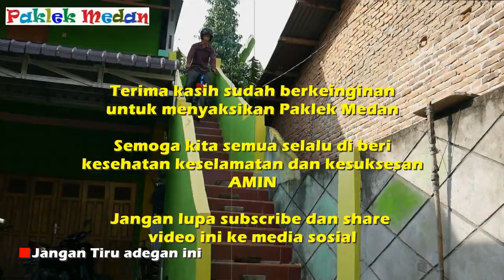VIDEO EXTRIM LUCU#OJEK BAR BAR MEDAN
VIDEO EXSTRIM LUCU. OJEK BAR BAR MEDAN, Selamat menyaksikan aksi ojek gila manyol serta aksi konyol lucu kliwon dan paklek.